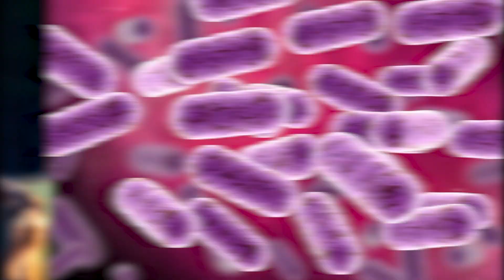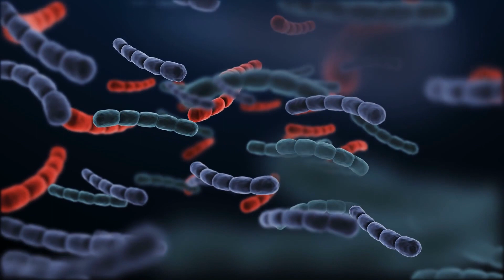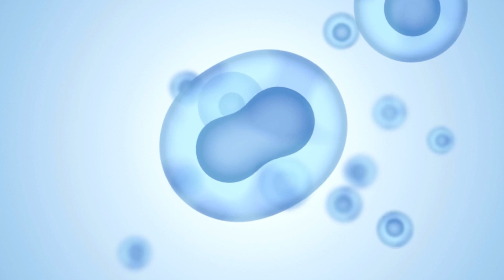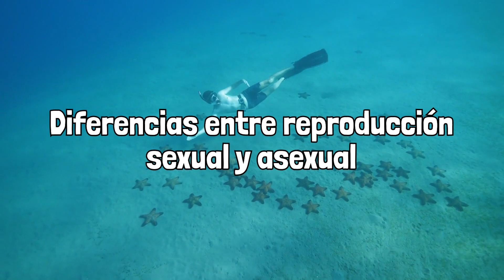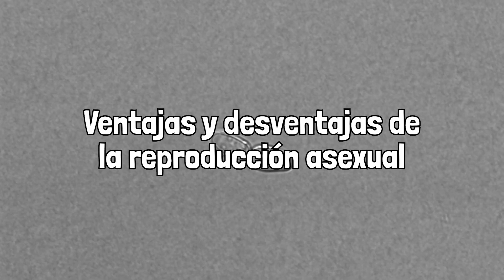La REPRODUCCIÓN ASEXUAL explicada: ejemplos, tipos, características, ventajas, desventajas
La reproducción asexual, los tipos que hay y sus diferencias con la reproducción sexual.